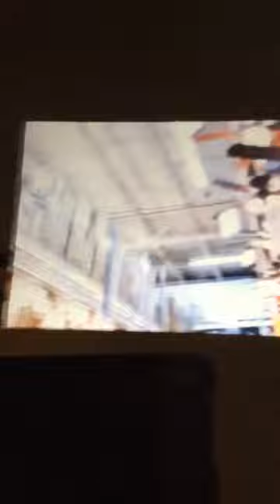Pulling chains on fans at Home Depot and Lowe’s completion (credits to the owners of these videos)